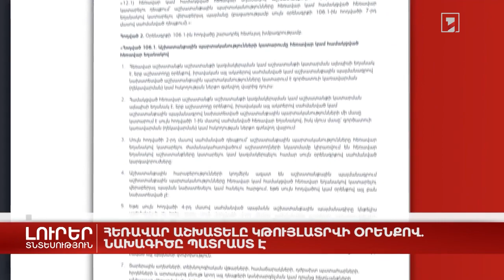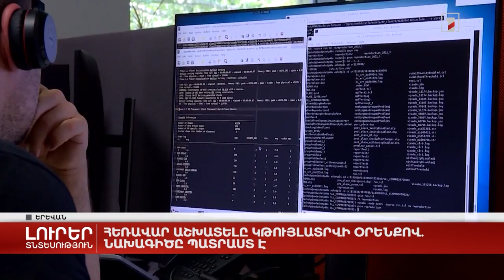Public TV coverage:: Introduction of New Legislative Regulations regarding Remote Work in Armenia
Public TV of Armenia coverage of the newly developed legislative package regarding remotework in Armenia. Head of ICArmenia, Hovsep Patvakanyan and Deputy Minister of Ministry of Labor and Social Affairs explaining how remote and hybrid work will be regulated in the Labor Code.

Հանրային հեռուստաընկերության («Լուրերի»)անդրադարձը հեռավար աշխատանքի օրենսդրական կարգավորումների նախագծին։ Հայաստանի ներդրումային խորհրդի ղեկավար Հովսեփ Պատվականյանը և ՀՀ Աշխատանքի և սոցիալական հարցերի նախարարի տեղակալ Ռուբեն Սարգսյանը պարզաբանում են նախագծի մանրամասները։